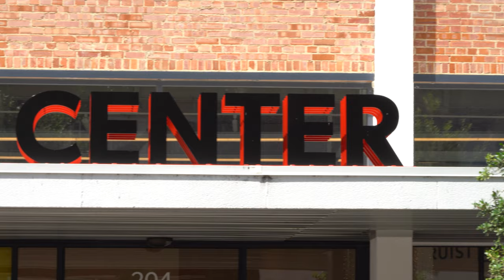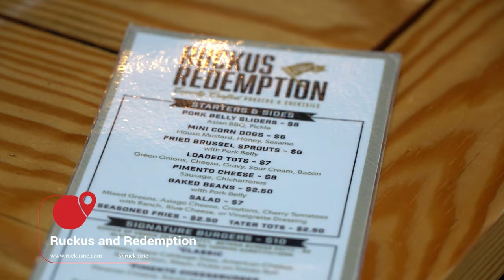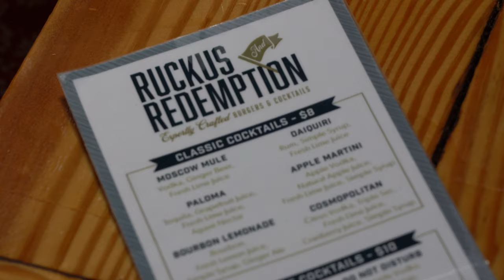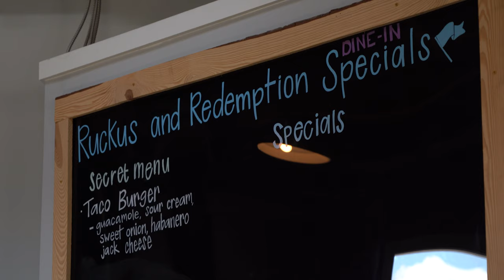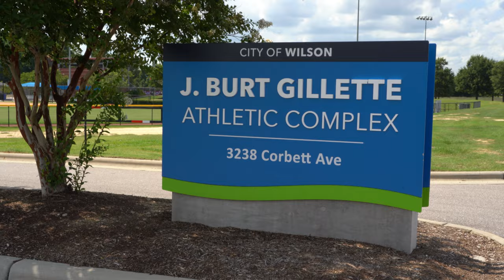Wilson, NC — Vollis Simpson Whirligig Park and Historic Downtown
Welcome to My Tar Heel Adventures, where we explore the beautiful Tar Heel state's history, historical sites, food, and leisure activities. Today we are spending the day in Historic Downtown Wilson, North Carolina.

First stop today was the Wilson Arts Center where we saw a sneak peak of the new exhibit Joy Heart Colorcaos.
You can find more information about the exhibit, upcoming events and more by visiting their Facebook page Wilson Arts Center:

Next stop, was the famous Vollis Simpson Whirligig Park where we had a tour and learned about how the park came to be.
To learn more about the Whirligig Park please visit historic downtown Wilson Facebook

After all the fun at the park, we took a short trip to local hotspot Ruckus & Redemption and sipped a delicious Whirligig cocktail and ate one of the most flavorful burgers in Wilson.
To connect with Ruckus and Redemption visit their Facebook

The final stop in Wilson was a nice stroll along Lake Wilson.
For more information about Lake Wilson and the Parks and Rec in Wilson

Visiting to learn more about energy-efficient metal roofs and how you can reduce your energy savings by up to 40%, get a tax credit, and buy your last roof with our guarantee.